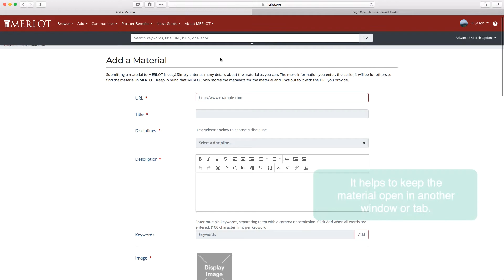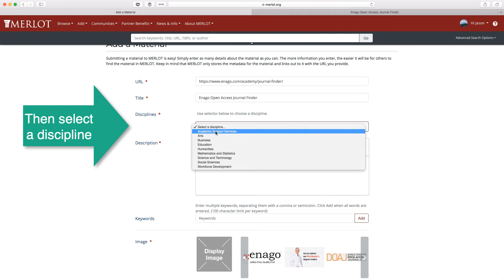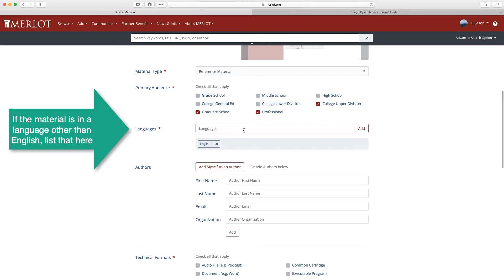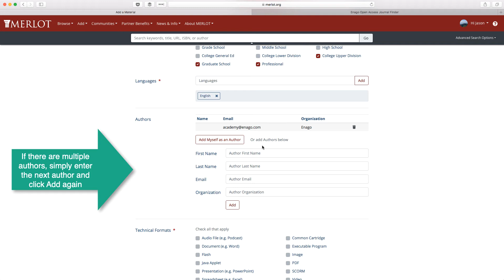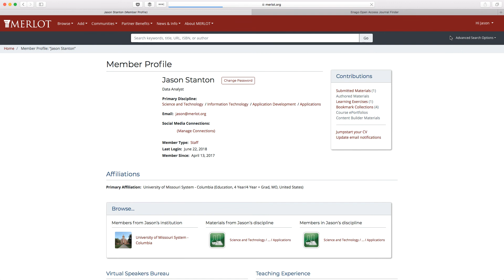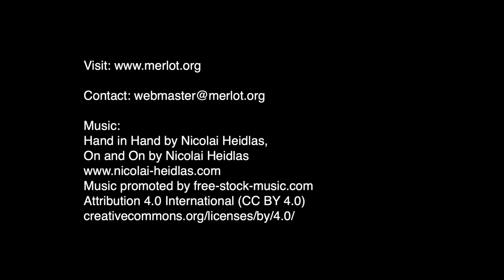Add a Material to MERLOT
One of the benefits to being a member of MERLOT is that you can add any material you discover or create to the MERLOT Collection.